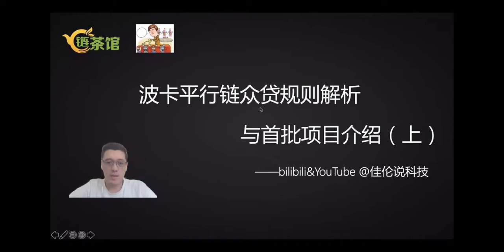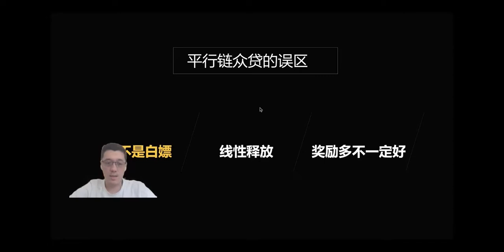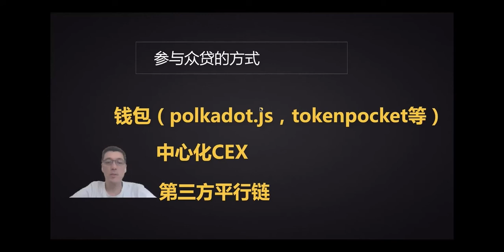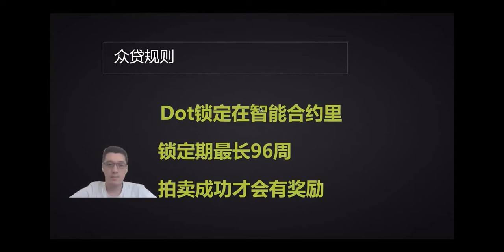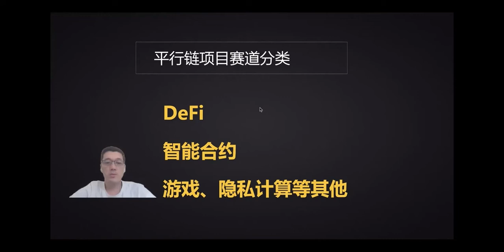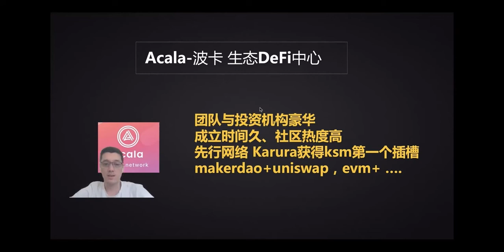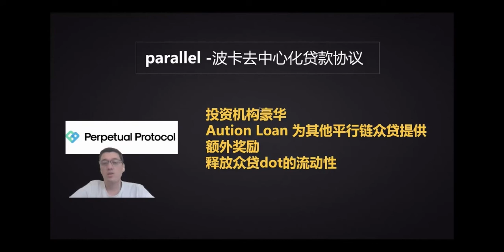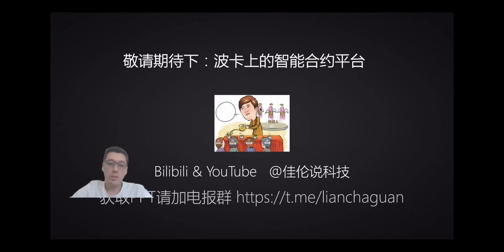波卡平行链众贷规则解析与首批项目介绍（上）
波卡平行链众贷的误区
参与众贷的方式
首批项目介绍
敬请期待下：波卡上的智能合约平台